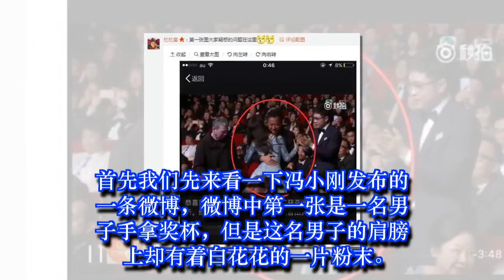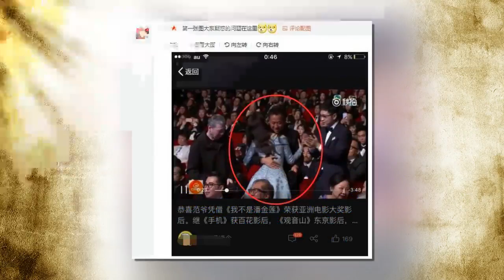范冰冰和这个男人拥抱后，他的肩膀就尴尬了！